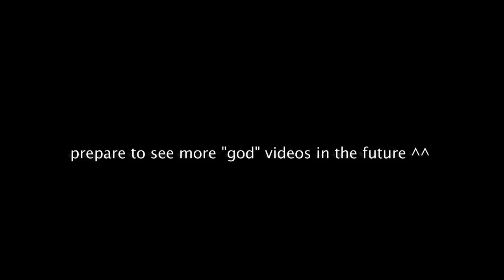GOD ZEPYXL RETURNS TO TOWER OF HELL!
star code 'ZEPYXL' if you're cool 🌟